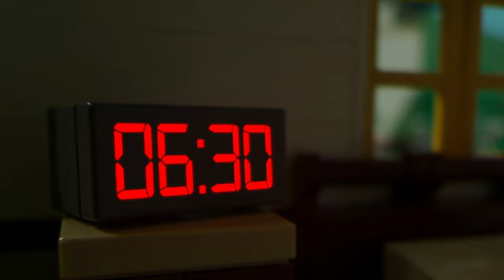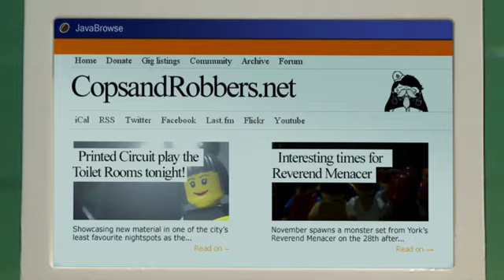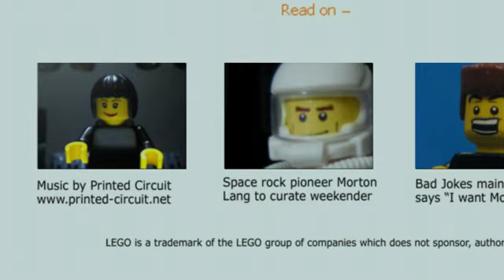Printed Circuit - Brick It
The official music video for a track from the forthcoming Printed Circuit album.

The fries question seems to come up every 10 comments or so - I chopped up some yellow elastic bands.